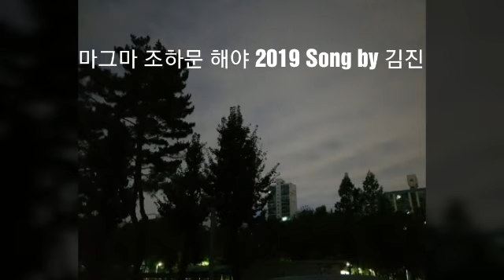시인 박두진의 시 '해'를 개사해서 탄생한 해야 김진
해야 1981 마그마 1980 대학가요제 은상 조하문

어둠 속에 묻혀 있는 고운 해야
아침을 기다리는 애띤 얼굴
어둠이 걷히고 햇볕이 번지면
깃을 치리라
말간 해야 네가 웃음지면
홀로라도 나는 좋아라
해야 떠라 해야 떠라
말갛게 해야 솟아라
고운 해야 모든 어둠 먹고
애띤 얼굴 솟아라
눈물 같은 골짜기에
서러운 달밤은 싫어
아무도 없는 뜰에
달밤이 나는 싫어라
애띤 얼굴 솟아라
아무도 없는 뜰에
애띤 얼굴 솟아라
해야 떠라